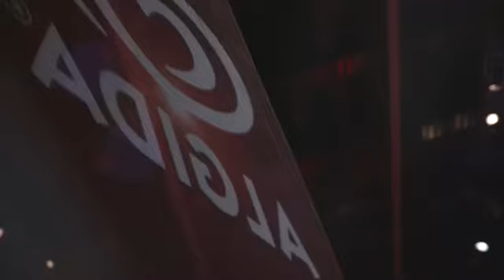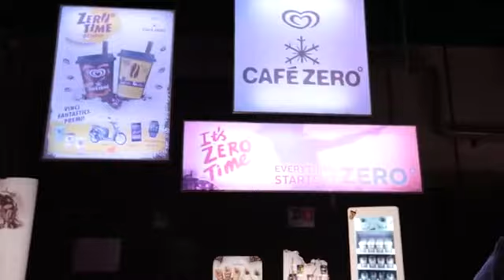ALGIDA REVOLUTION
ACTIVITY: 2D/3D graphical video contents, Speech support
YEAR: 2014
CLIENT: Ford (produced by Filmmaster)
CREDITS: Ilaria Caporali (producer), Luca D'Emilio (vfx), Donato Marotta (vfx), Giovanni Rossi (editing), Clonwerk Lab Milano (vfx)